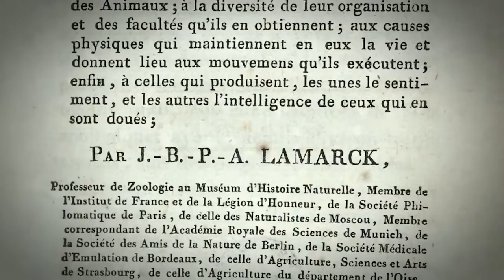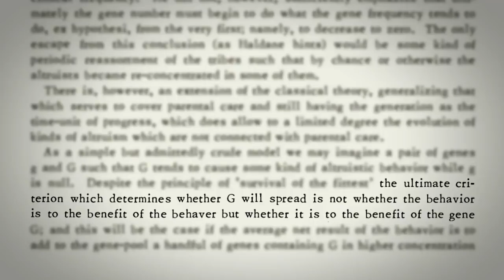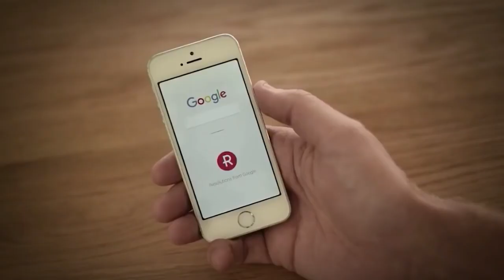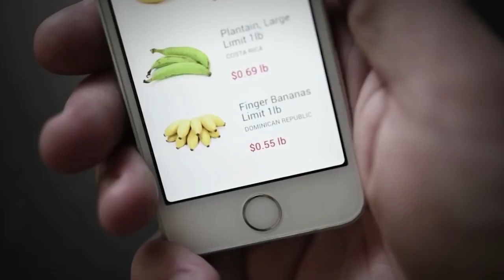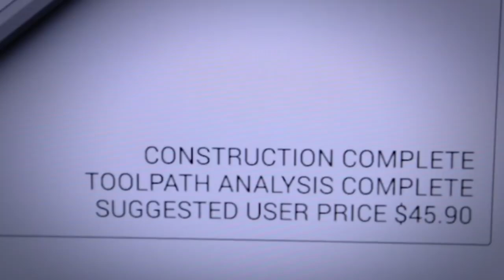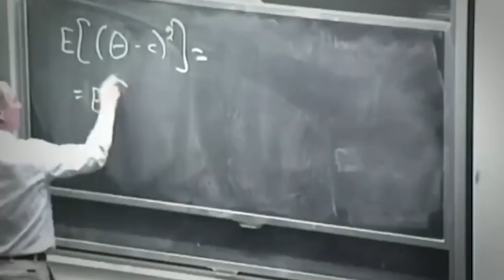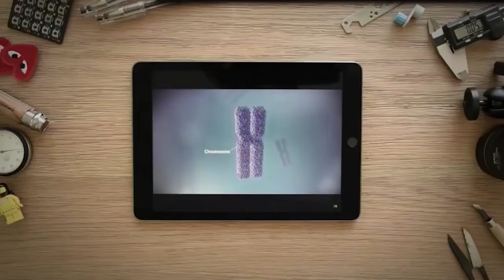Google’s The Selfish Ledger (leaked internal video)